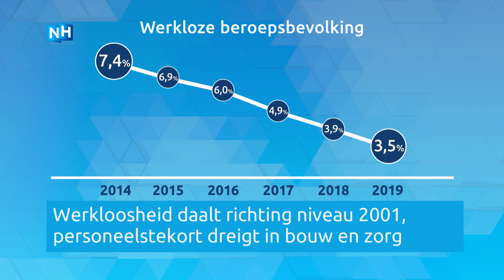Personeelstekort in de bouw dreigt: opleiding kan 'iedere leerling wel vijf keer kwijt'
Het Centraal Plan Bureau maakt vandaag bekend dat de werkloosheid snel afneemt en het niveau van 2001 benadert. Goed nieuws natuurlijk, al doemt er onmiddellijk een nieuw probleem op: met name in de bouw en in de zorg dreigt een serieus personeelstekort.